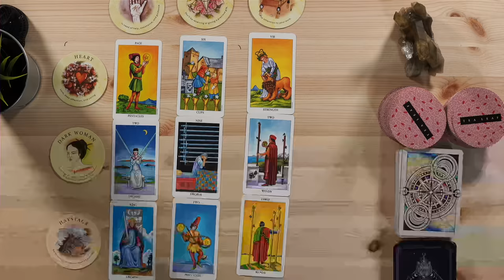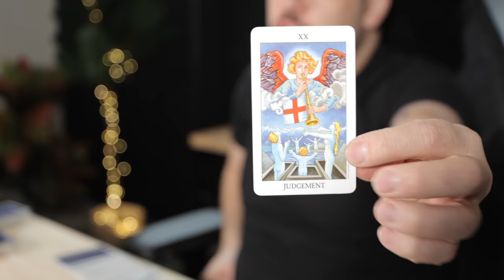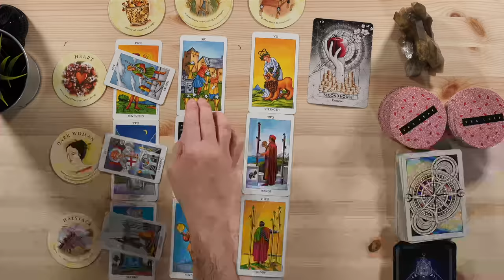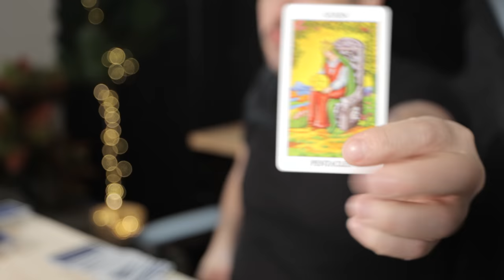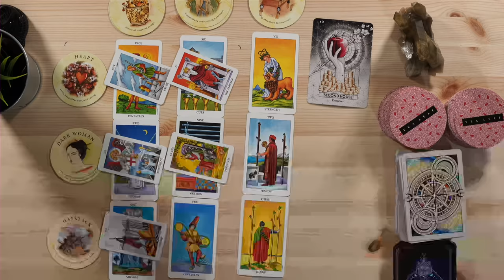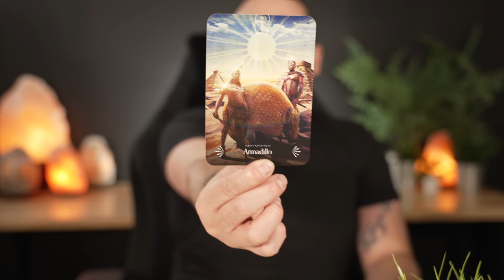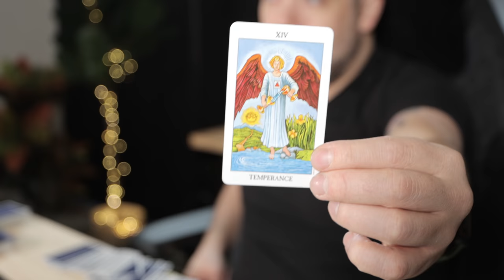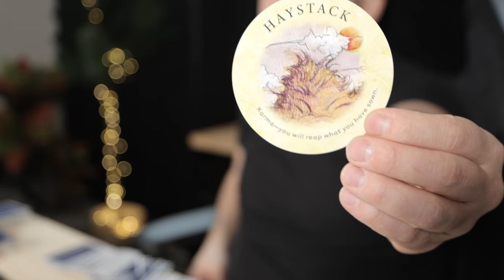Cancer "Major Turnaround!" February 2022 Tarot Pt. 2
Monday:  Fire Signs (Aries, Leo, Sagittarius)
Tuesday: Earth Signs (Taurus, Virgo, Capricorn)
Wednesday: Water Signs (Pisces, Cancer, Scorpio)
Thursday: Air Signs (Gemini, Libra, Aquarius)

minnowpond.crypto